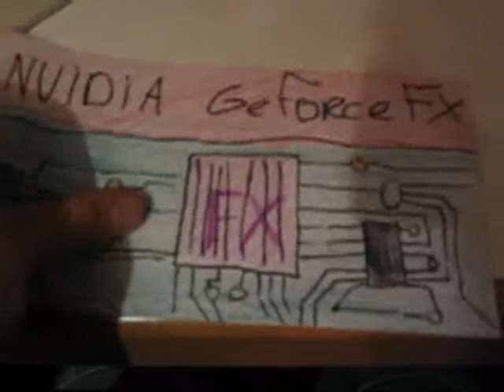Nieuwe 3d-kaart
Things were simple back then...